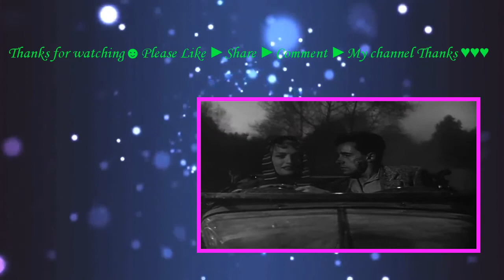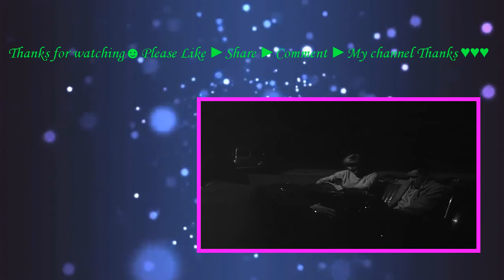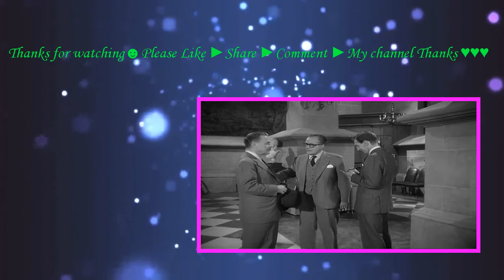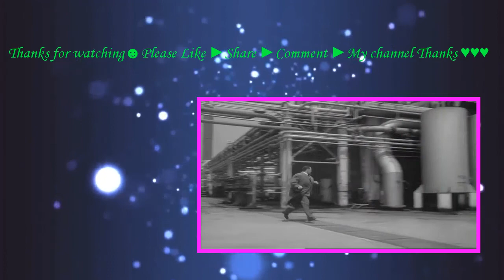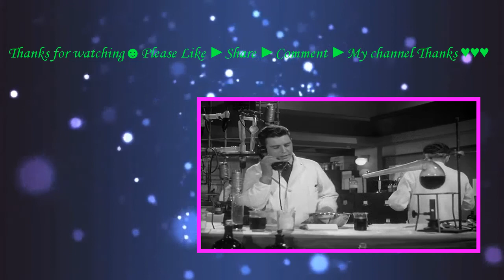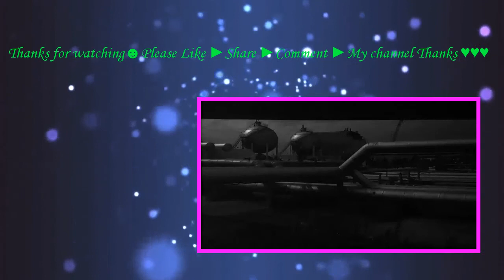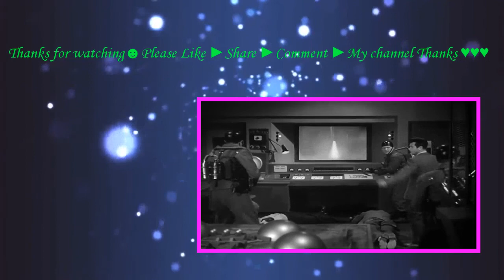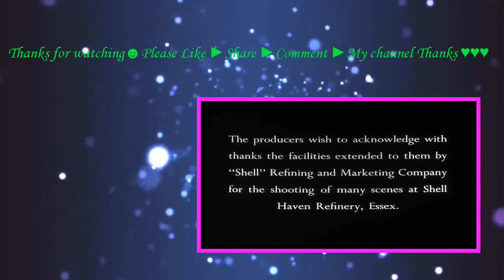quatermass II (1955) with Monica Grey, Hugh Griffith,John Robinson movie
Several years after the previous serial took place, Professor Quatermass is trying to perfect a dangerously unstable nuclear-powered rocket engine. After a disastrous test firing in